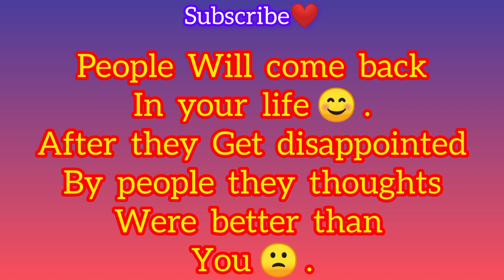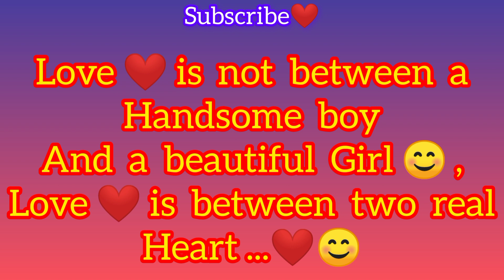Truth Of Life...😍🙏 | inspirational video | Motivationalquotes | Relationship Goals💞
Motivational quotes
quotes for successful life
millionare thought
billionari thought motivation
lifestyle changing
successful life quotes
gym quotes
education quotes
quotes for life
motivational lines
sigma rules
successful quotes
motivation hindi
motivation english quotes
workout quotes
john cena motivation
the rock motivation
buddha quotes
einstine quotes
APJ Abdul kalam quotes
lifestyle quotes
successful quotes for man
student life motivation
top 10 Motivational quotes
inspiration video
billionaire quotes
mother quotes
Shri krishna Motivation
Lord quotes
Rules And Regulation quotes
Discepline quotes Motivation
inspiration video
best inspiration video for successful life
fake love motivation
business mind motivation
Attitude Motivational quotes
Business And development inspiration
Motivation for happiness
Poseative Motivation
Strong mindset Motivation
New Year Motivation
Strong Motivation
Strong Mindset Motivation for new year
How to
Rich Mindset Motivation
Mindset inspiration
best Motivational quotes
Motivational quotes for 2024
best lifechanging Motivational quotes
Elon musk Motivation
top 10 inspirational quotes
inspirational quotes
inspirationalvideo
inspiration video in hindi
Relationship Goals Motivation